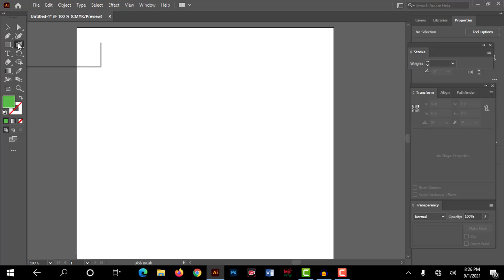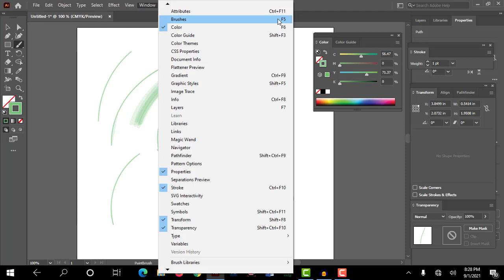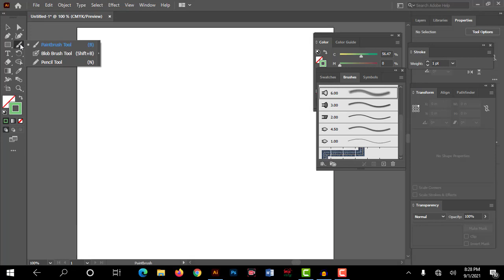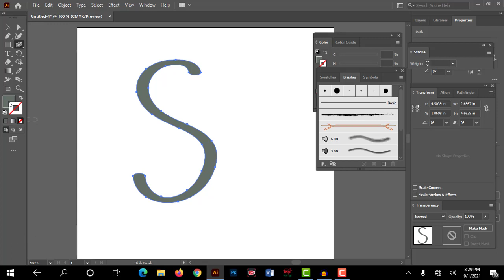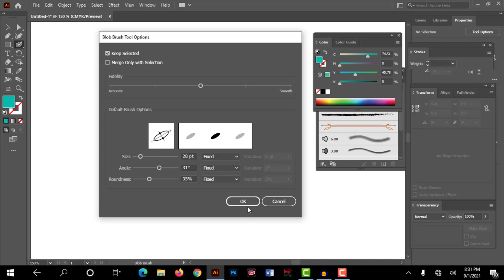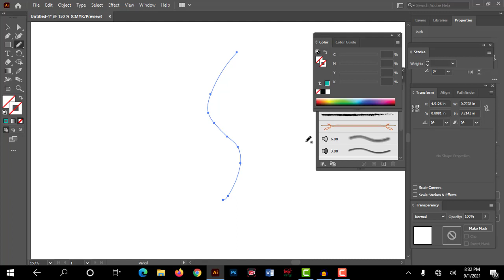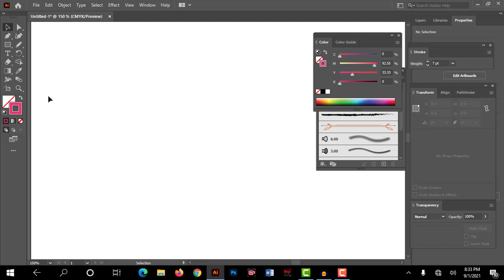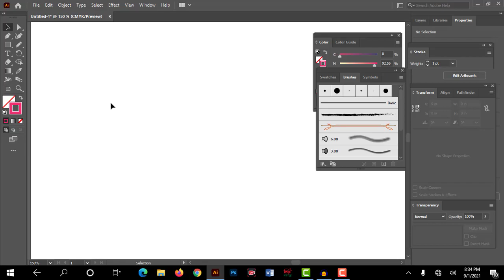How To Use Paintbrush Tool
How To Use Paintbrush Tool, Blob Brush Tool, Pencil Tool.